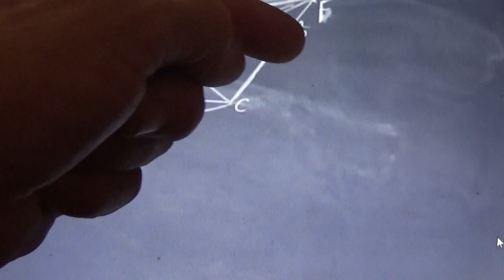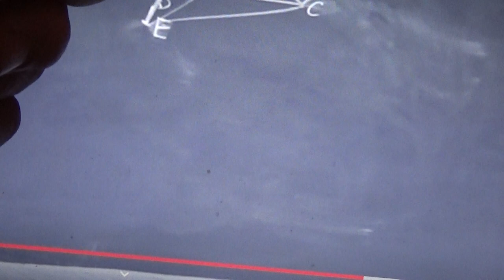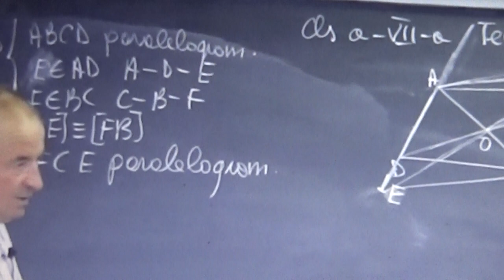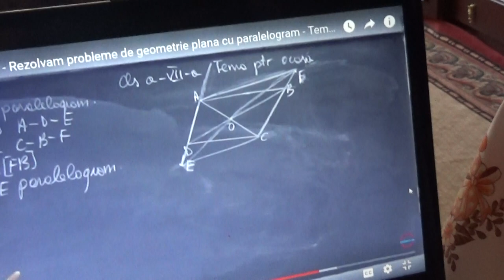5/6 1819 Clasa 7 Ioana va invata cum sa invatati la matematica, folosind lectiile profului online